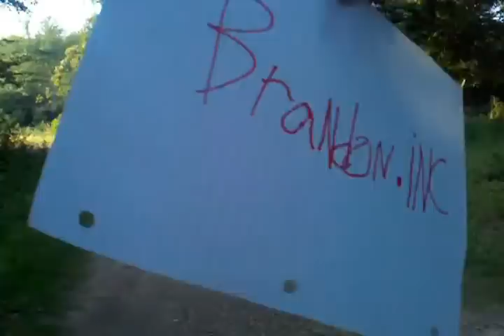Wild World of Nature: When Armadillos Attack!